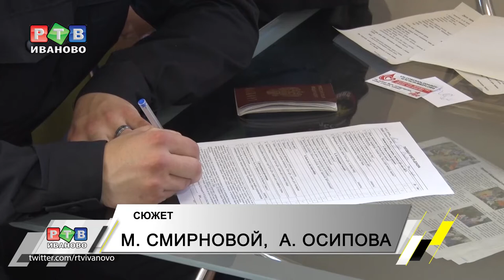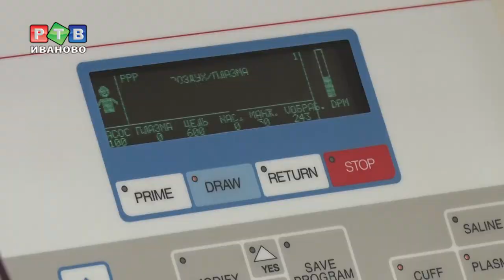Росгвардейцы сдали кровь